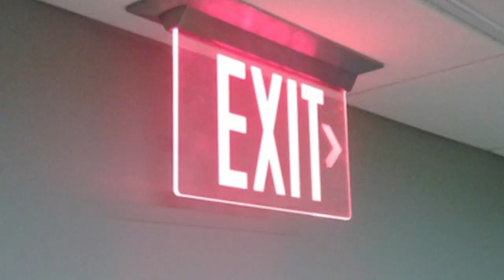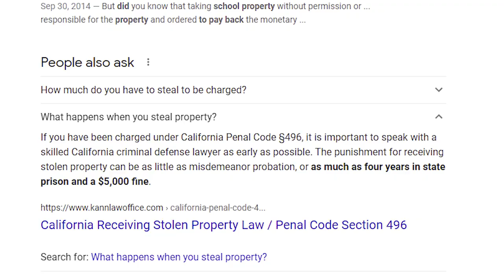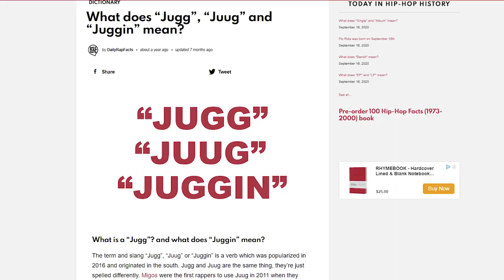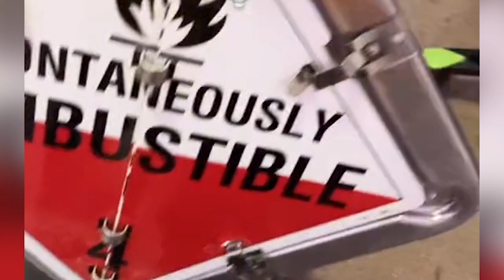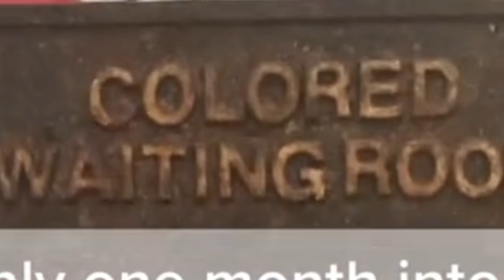DEVIOUS/ DIABOLICAL LICKS MEME.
these devious/diabolical licks meme is getting outta hand! YALL NEED TO CALM DOWN BRUH BRUH BRUH BRUH help me  (•◡•) /

 π